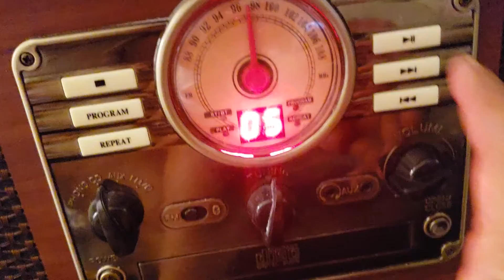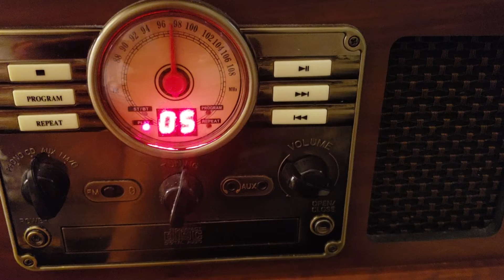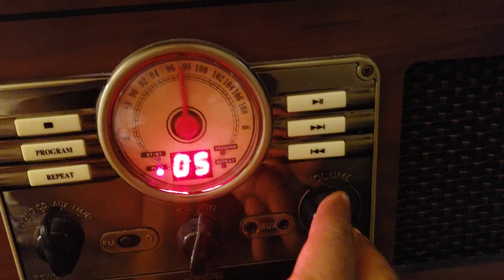Auntie p smith favorite song💃🎶💖💖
Women to women love you aunt p smith shabba💖💖💖